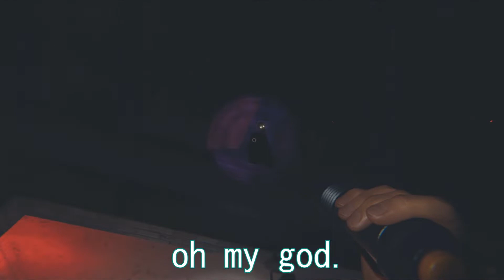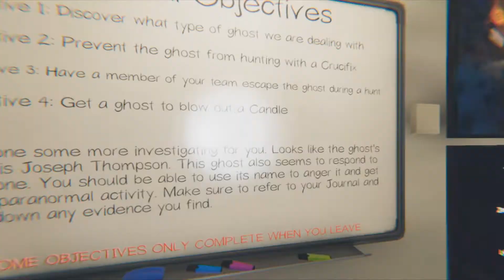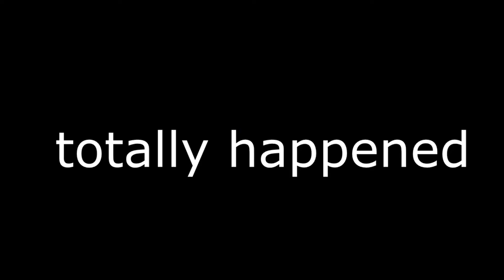Phasmophobia Pro Gaming 4.5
People in this mess:

ZeroStas, Lemurfot, WitchyGmod and SamuraiKnight

Edited by:

Lemurfot